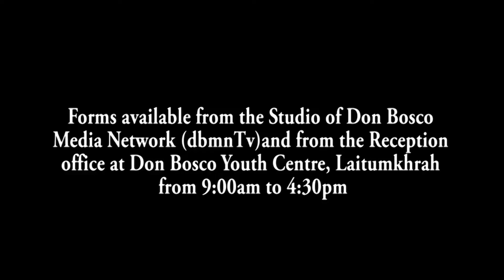YM SHAH KA HYC NWKHD IA KI BAR JYLLA KI BYM BIANG KI KOT KI SLA BAN WAN BYLLA HAPOH EWKHD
Mairang:Ka seng Hynniewtrep Youth Council (HYC)North West khasi Hills District hadien ka jingioh ka khubor halor ka jingdon ki bar jylla kiba trei bylla ha ka shnong Mawlyntriang kaba hap hapoh Eastern West khasi Hills District kiba dei kiba trei ia ka Residential School kaba dei ka skul JNV ha kane ka shnong.Ka seng ha ka jingleit ha katei ka jaka ka la pynlong ia ka jingkhynra ia ki labour license jong kine ki bar jylla kiba wan ban bylla ha kane ka jaka
Ia kane ka jingkhynra labour license ka seng la ialam khmat da u general secretary ka HYC NWKHD u samla Shembor Langrin ha ryngkat ka jingiadonlang kiwei ki Dkhot ka seng.
U samla Shembor Langrin ha ka jingkren Ula ong ba ka jingthmu jong ka seng ban Khynra Labour License ka long ban peitngor ia ki bar jylla bad kiwei ki bym dei na ka ka jylla bad ka ri khamtam ia ka jingwankiew jong ki briew na ri bagladesh kaba don Marjan bad ka jylla Meghalaya.
U la ong ba Ka seng ka ha kane ka jingkhynra ka lap ba ha ka shnong mawlyntriang ki nongtrei bar jylla ki don baroh 23 ngut bad ha ka jingpeit bniah ka long ba kine ki bar jylla ki don iaki kot ki sla ki ba biang ,shuh shuh ka khubor jingmaham na ka liang ka seng ka long ba kam shah ia ki bar jylla ki bym biang ki kot ki sla kiba biang lada ym lah Pynshisha ba ki dei ki nong India.

1. Local Cable LCN Channel 279
2. YouTube Channel
3. OTT @ dbmnTv